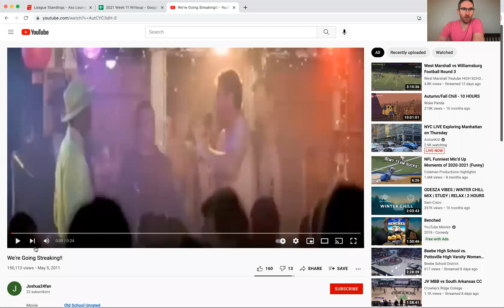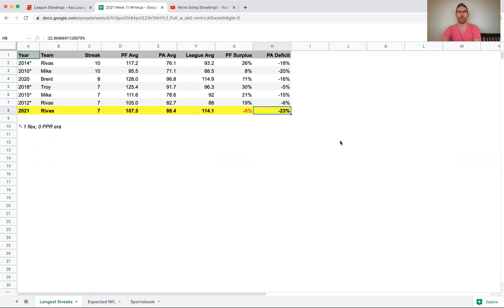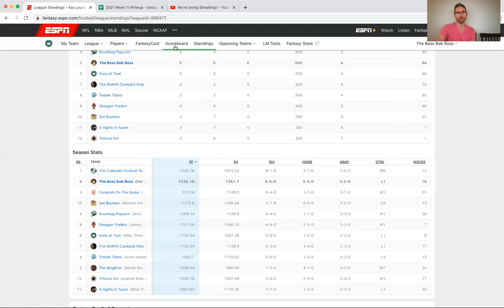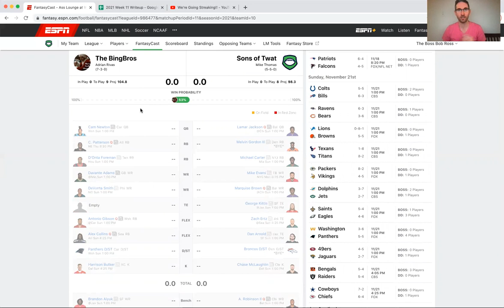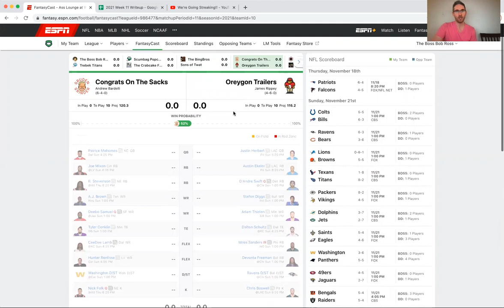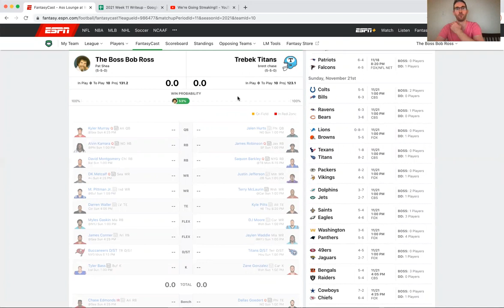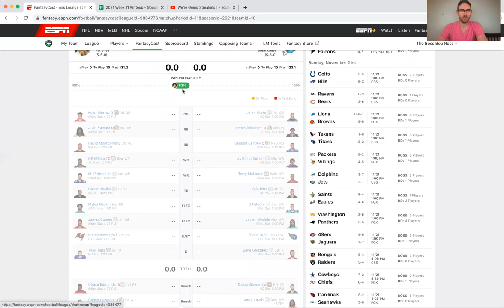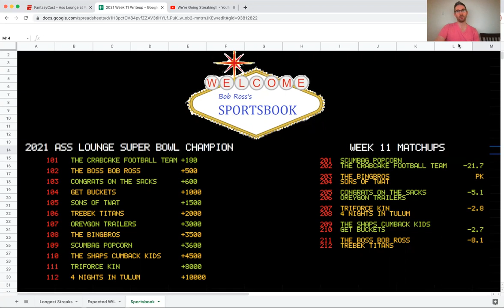2021 Week 11 Dumpster Report